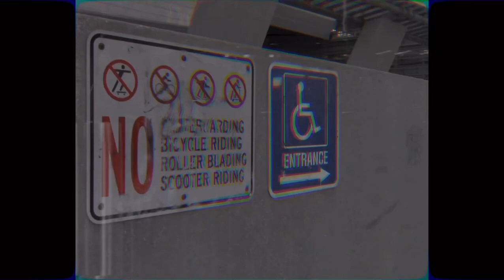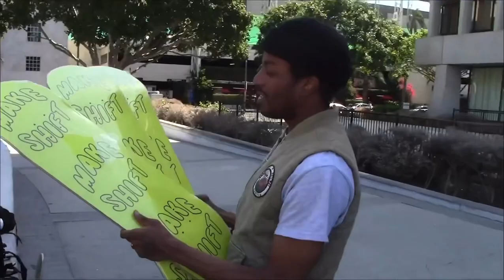JUST A SKATER🛹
Enzo Luna pulled up to JkwonLA to interview me for JUST A SKATER!